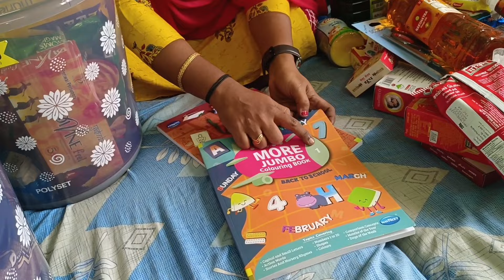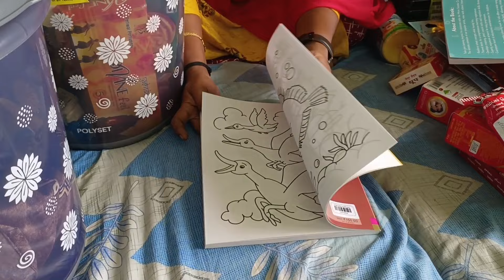✨Dmart ல உள்ள விலைக்கும் ஒரிஜினல் விலைக்கு உள்ள வித்தியாசம் ? மளிகை பொருட்கள் எவ்வளவு?💥